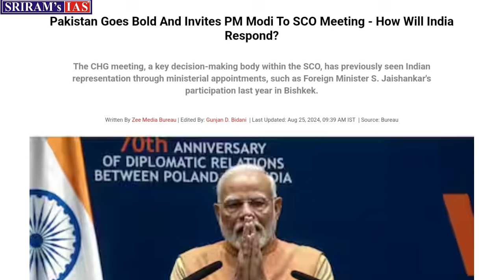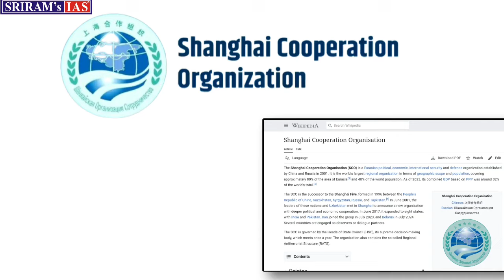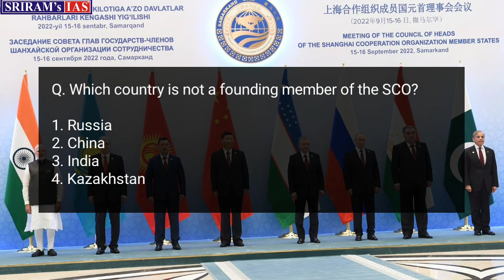Pakistan Invites Modi in SCO Summit 2024 | SRIRAM'S IAS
PM Modi Invitation: Pakistan Prime Minister Shahbaz Sharif has invited Indian Prime Minister Narendra Modi to visit Pakistan. India has received such an invitation from Pakistan after 8 years.